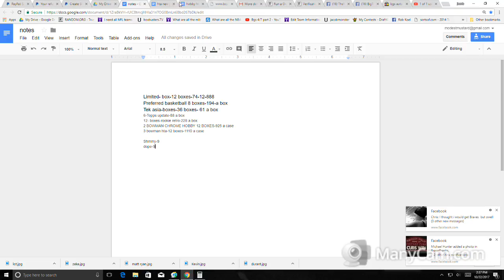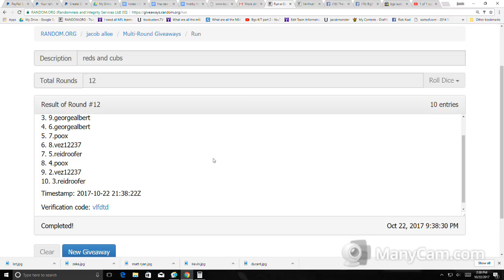My Recording 130